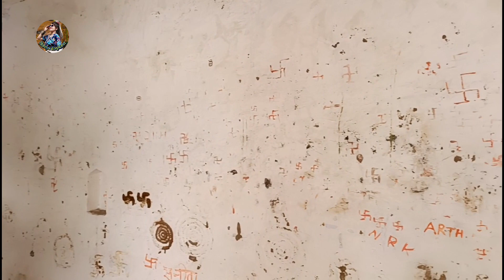Sarasota Thirth Kund Sahaswan Badaun vlog | प्रभु परशुराम ने मारा था अपना फरसा निकली थी जलधारा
(resent travel vlogs)

khatu shyam baba kirtan। Day - 2

(travel vlogs)
manshapuran Hanuman jayanti utsav

Mathura Nagri Mai Yamuna Kinare Bhaidooj। Yampash se milti hai mukti।

Kartik Swami Temple Darshan Gwalior। साल में बस एक दिन खुलता है ये मंदिर।

Shirdi Sai Baba Darshan .sai samadhi ke 100 saal or dahi handi utsav ek sath link -👇

ताजमहल के अनजाने रहस्य ।अंधेरे मैं घिरा अकबर का मकबरा